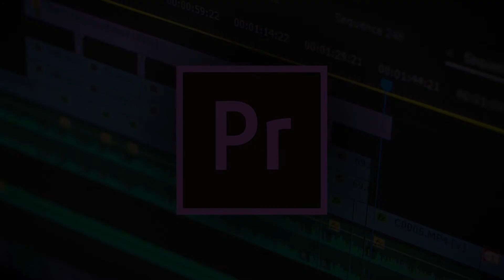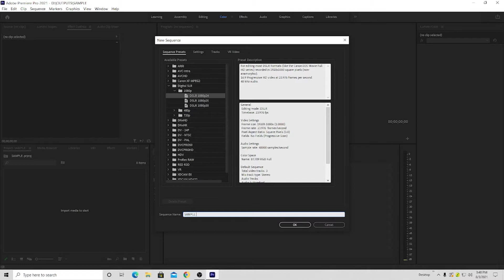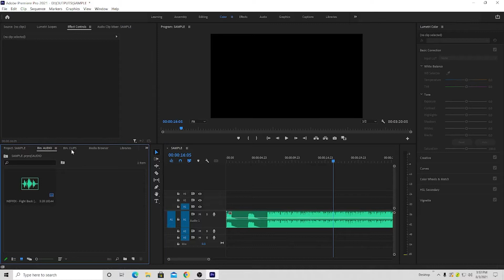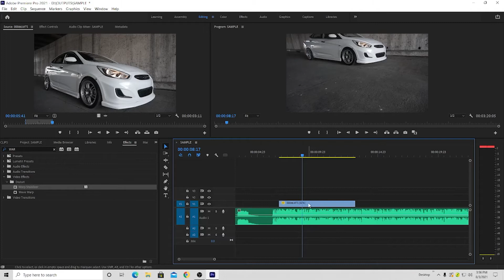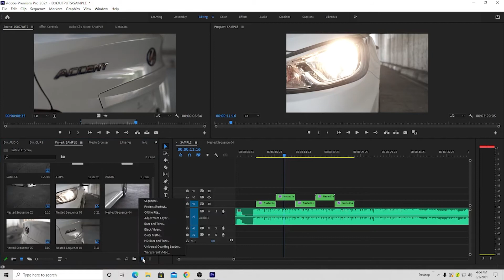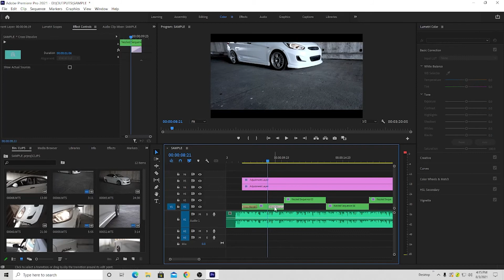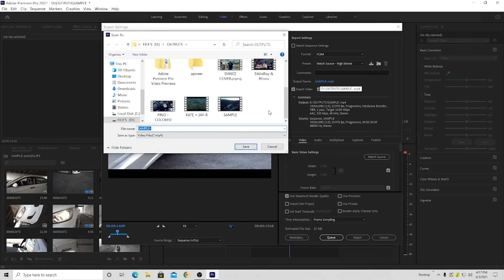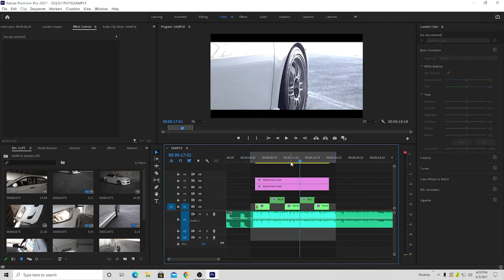HOW TO USE ADOBE PREMIERE PRO. BASIC TIPS (TAGALOG)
BIGO: 67432747ZarbenYo